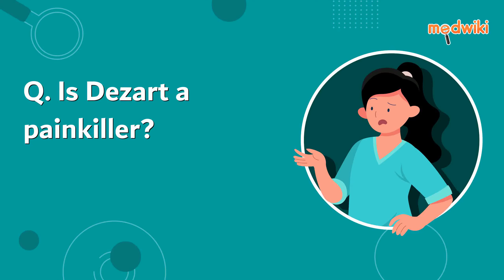Is Dezart a painkiller?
No, Dezart is not a painkiller. It belongs to the class of medicines known as steroids. -